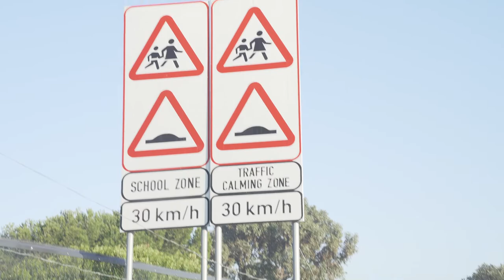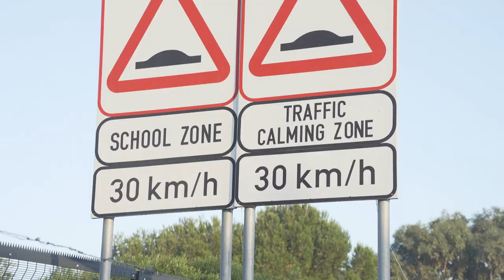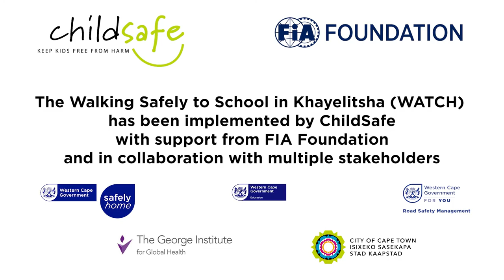Zoleka Mandela visits WATCH project, Cape Town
Our aim is to ensure ‘Safe, Clean, Fair and Green’ mobility for all, playing our part to ensure a sustainable future.

The FIA Foundation has an international reputation for innovative global road safety philanthropy; practical environmental research and interventions to improve air quality and tackle climate change; and high impact strategic advocacy in the areas of road traffic injury prevention and motor vehicle fuel efficiency.